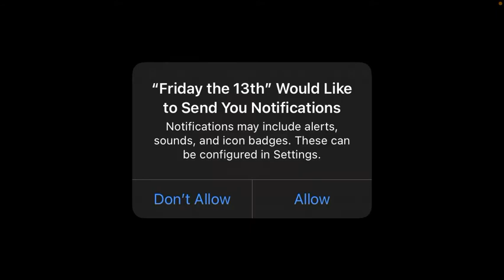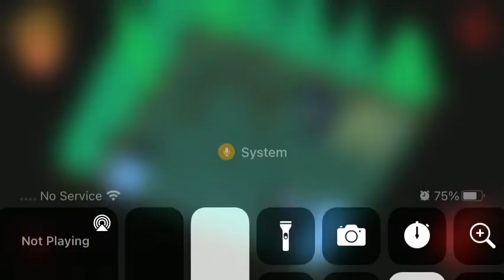Friday The 13th Game